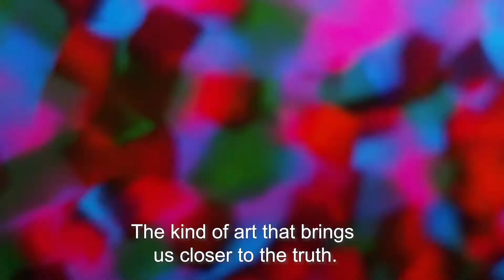ARTE COLOR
Etnia Barcelona eyewear